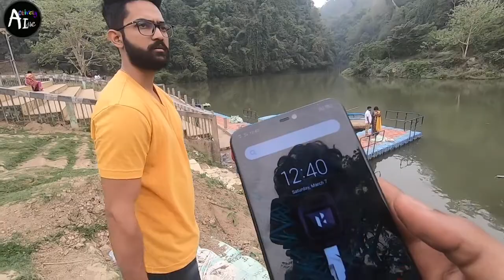Vlog: 07|| Chabimura- The Little Amazon || Tripura Tourist attraction||North East|| Tripura Vlogger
Chabimura is famous for its panels of rock carving on steep mountain wall on the bank of Gomati river in Tripura.
We decided to explore the beauty of the place which is also called as "Little Amazon" 😊
The beauty of nature and the little water falls and a Cave that makes the place more attractive.
This beautiful destination is worth a try to fall in love with nature.
Do visit with your friends / family.